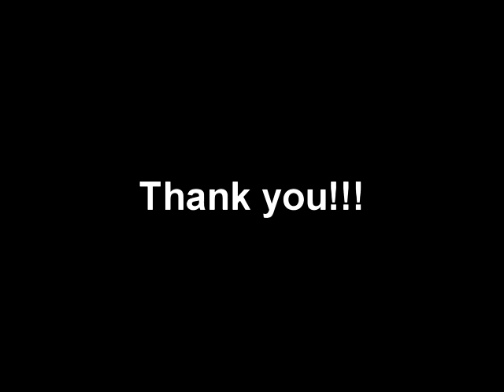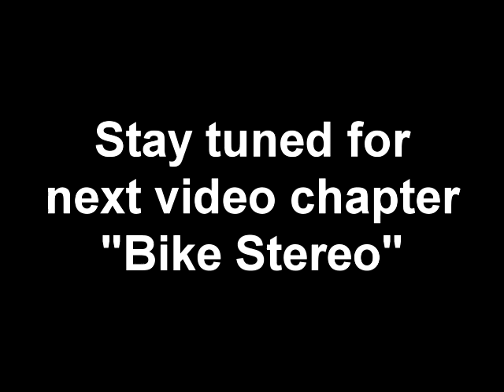Support my Ride - MS150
David Meier is riding to help free the world of MS - please support my ride at